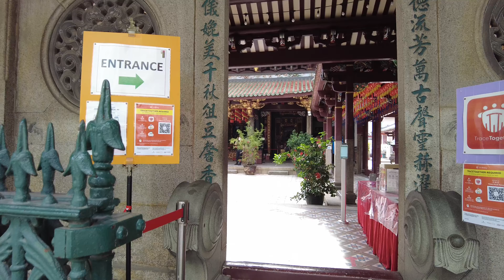Amoy street Afternoon Walk Singapore Phase 3 heightened Alert June 2021 DJI Osmo Pocket 2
Amoy street walking around!  I take a walk around Amoy Street, which was far quieter than usual.   Why?  We are living in COVID times. We were in Phase 3 (Heightened Alert) with most office workers in CBD working from home. So this place isn't half as bustling as it used to be pre COVID.  Let's go take a walk!

Keen on cycling?

Master D Crius - that's the foldable bicycles we use.  See this video for a closer look.  20 inch wheels, very compact when folded, I can put 2 of them in the boot of my car.

East Coast Park to Changi Beach Carpark 7 via Tanah Merah Coastal Route DJI Osmo Pocket 2 Part 1

Changi Beach Carpark 7 back to East Coast Park via Tanah Merah Coastal Route DJI Osmo Pocket 2 Part 2